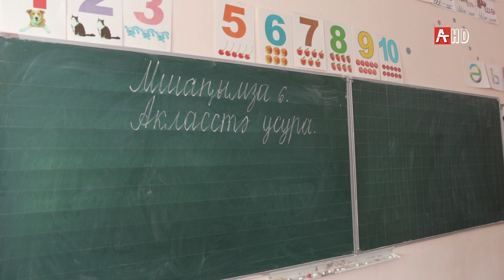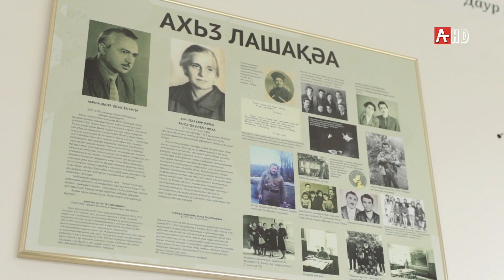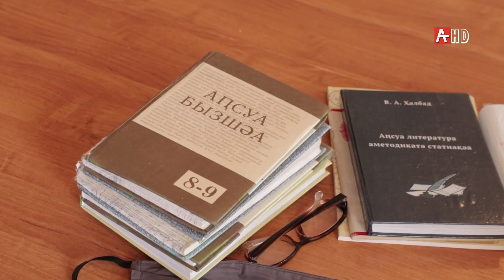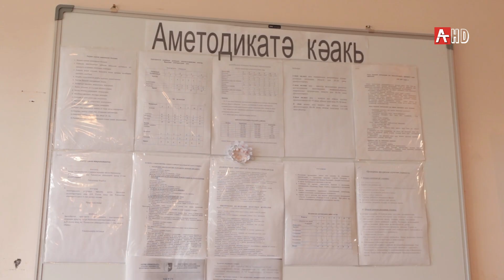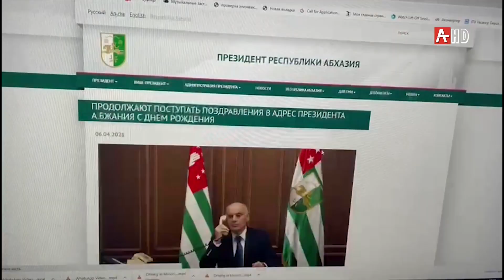Тамшь. Школа Президента РА Бжания А.Г. 06.04.2021